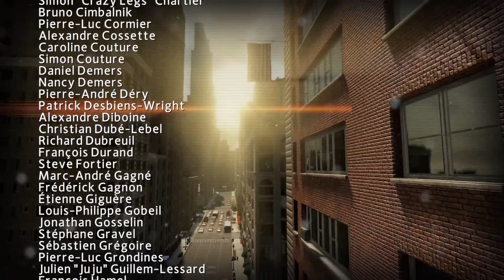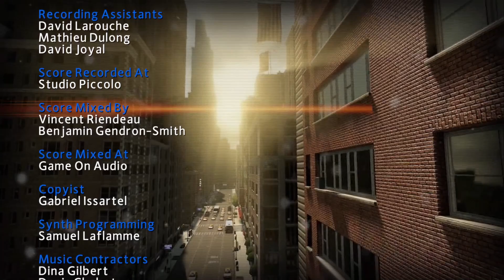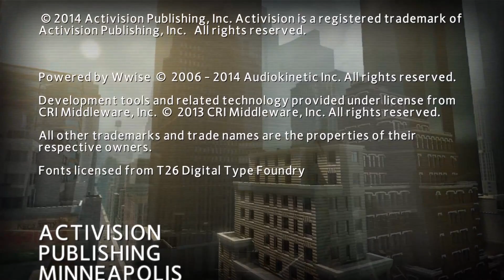Venom vs Spidey | Maximum Carnage | The Amazing Spider Man 2 Gameplay Part 13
and stay healthy. Cheers 🥂